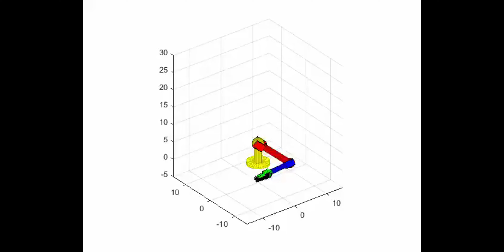Building Robot in MATLAB || Robotic Arm Simulation in MATLAB || Manipulator in MATLAB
🎊Welcome to todays tech.. this video is about " Building Robot in MATLAB || Robotic Arm Simulation in MATLAB || Manipulator in MATLAB  "

📌Video Credit: Lateef Kareem

Regards
TODAYS TECH